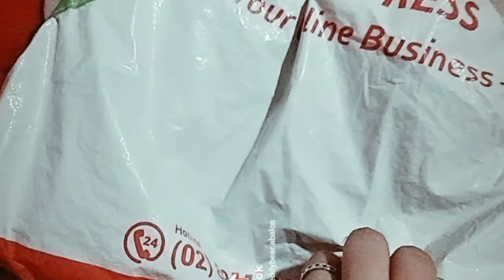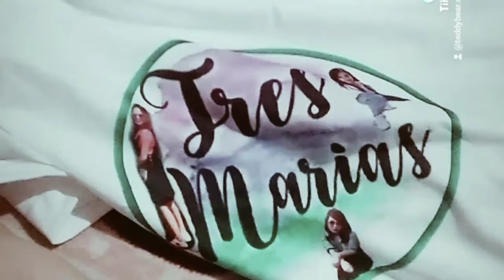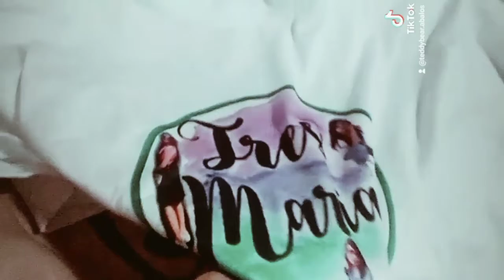unboxing (custom t-shirt printing name)